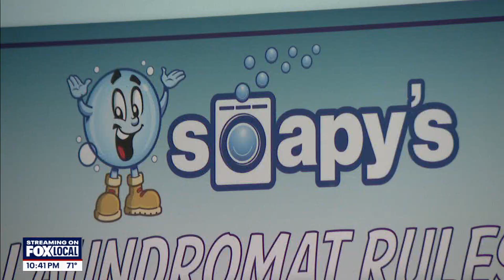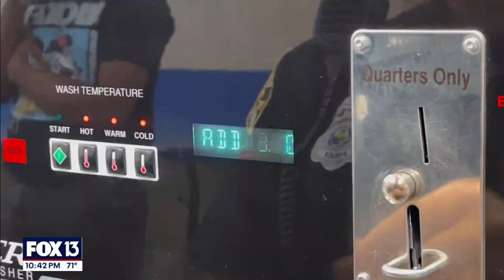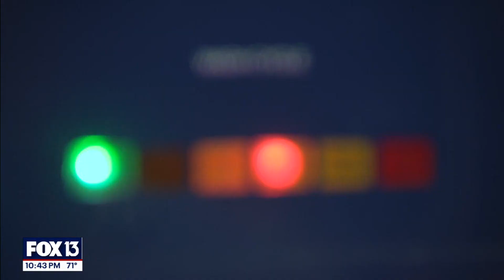Fox 13 Tampa Bay - Laundry Project x St. Pete PD Story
Another great story about the Laundry Project x St. Pete Police Department partnership.